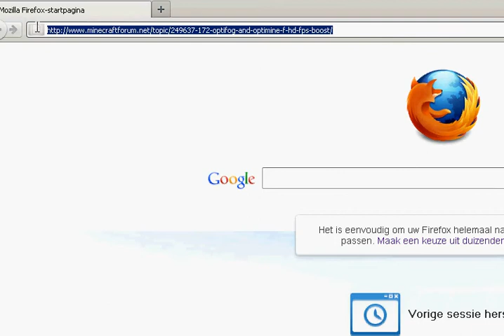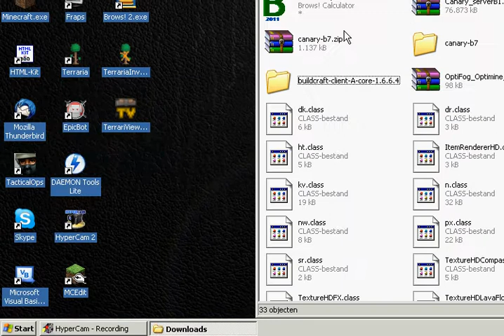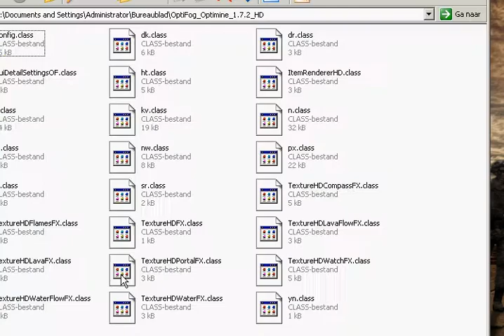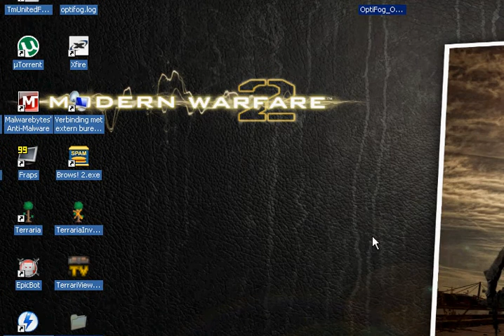Minecraft: FPS Boost with Optifog & Optimine [How to & Use][MOD]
Hello guys,
This video will show you how to install and use Optimine / Optifog FPS booster for Minecraft for slow pc's.

 "This mod improves FPS, especially for slower computers. Gains of 20FPS and more are common." - Scaevolus.

(Just an shorten URL)